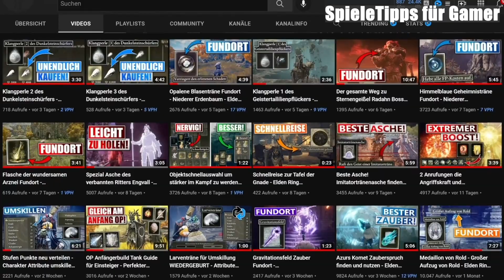BESTER OP Frost Magier Build nach Patch 1.04 - Stärkste Zauber - Elden Ring - Deutsch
BESTER OP Frost Magier Build nach Patch 1.04 - Stärkste Zauber - Elden Ring - Deutsch - Anfängertipps
0:00 - Anfang - Build Showcase
0:21 - Zauber / Zaubereien
1:49 - Ausrüstung - Zauberstäbe
2:55 - Ausrüstung - Schild
3:16 - Rüstung
3:26 - Talismane
3:52 - Kristalltränen